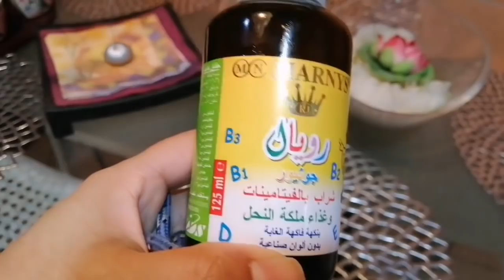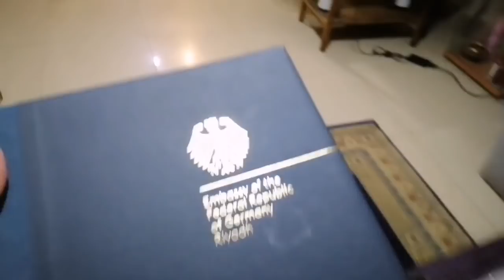ওটস খেয়ে দ্রুত ওজন কমানো সম্ভব আর রোগপ্রতিরোধ ক্ষমতা বাড়ায়||আরো থাকছে মজার কিছু রান্না||Roksana v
আসসালামুআলাইকুম।ওটস খেয়ে দ্রুত ওজন কমানো সম্ভব আর সেই রেসিপি টা শেয়ার করলাম।সাথে আছে মজাদার কিছু রান্না।